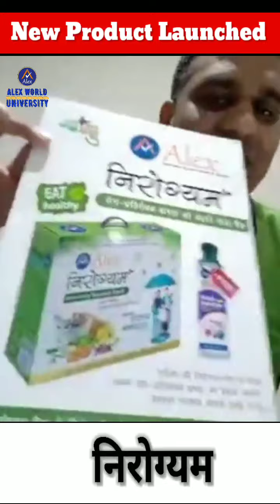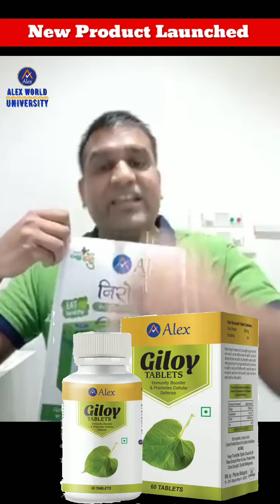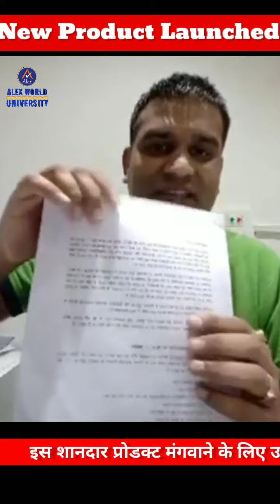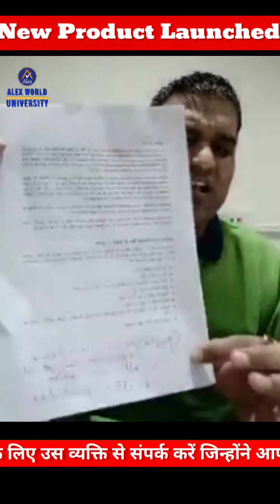Nirogyam। निरोग्यम। Best Immunity Booster । Alex New Product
एलेक्स के साथ जुड़ कर स्वस्थ भारत, समृद्ध भारत मिशन को सफल बनाएं।

Product Information by Dr. Sandeep Yadav (Alex Product Trainer)

About

AlexWorld Class Products Pvt. Ltd. is dedicated to the health and wealth of all the people, and a leading company in direct selling from June 2018.

Alex provides you a quality range of Ayurvedic products in various categories namely Health care, Home care, Beauty care, Agriculture, Veterinary, FMCG and many more……

To Join our Mission "स्वस्थ्य भारत समृद्ध भारत"

Regards
Alex World University
Building Network Digitally